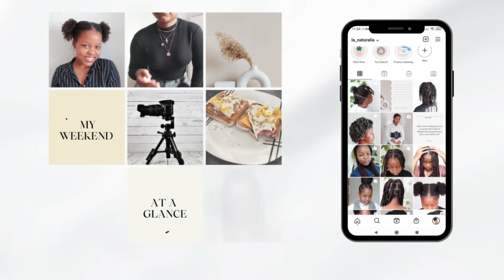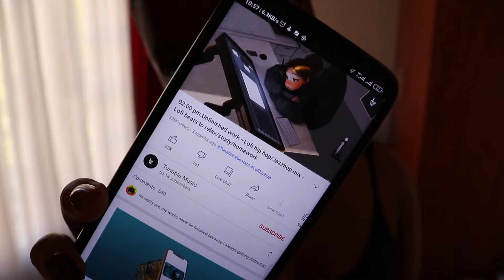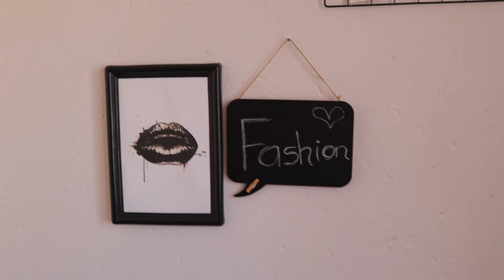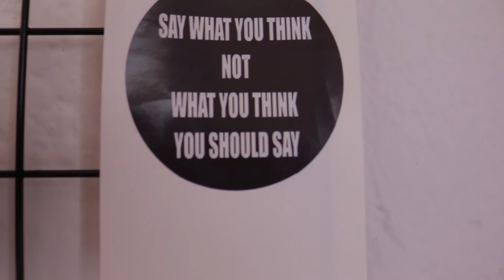Home office makeover on a budget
Welcome to my diy home office makeover on  budget, I hope you feel inspired to do your own. Enjoy :)

Equipment used:
Canon 200d
Natural light, Ambient light (ceiling light), ringlight